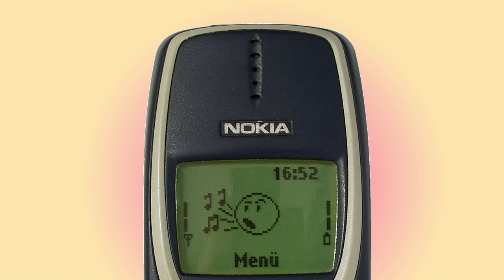NOKIA 3310 ringtone Saboten